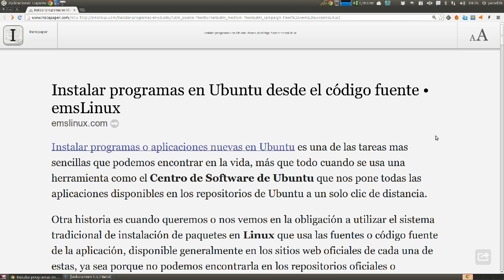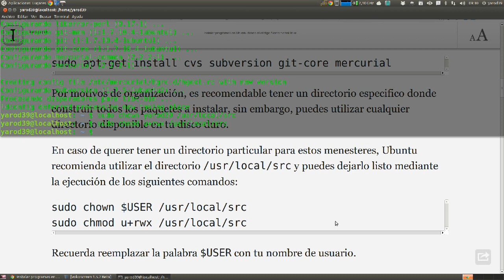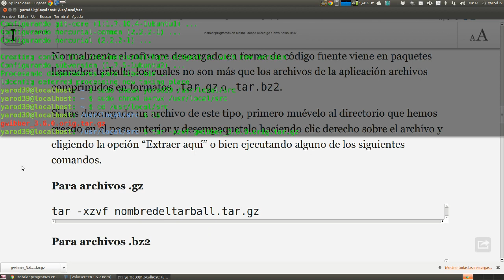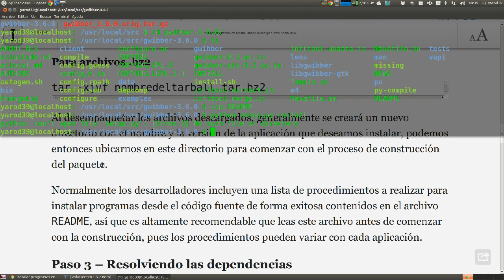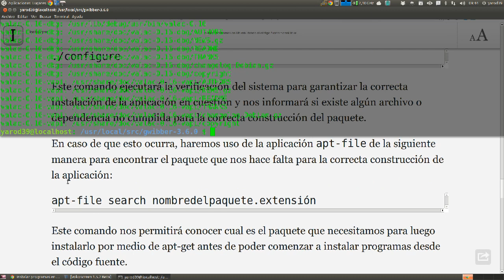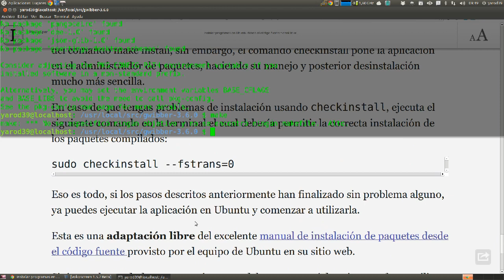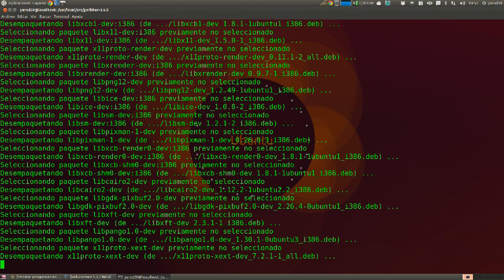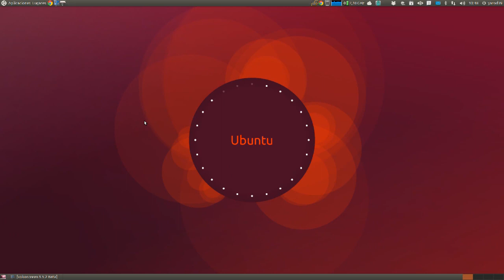INSTALAR SOFTWARE EN UBUNTU DESDE EL CODIGO FUENTE UBUNTU LINUX UBUNTU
Unas pistas de la difícil tarea de instalar programas cuando nos los encontramos en código fuente (tarball), el típico tar.gz o tar.bzip